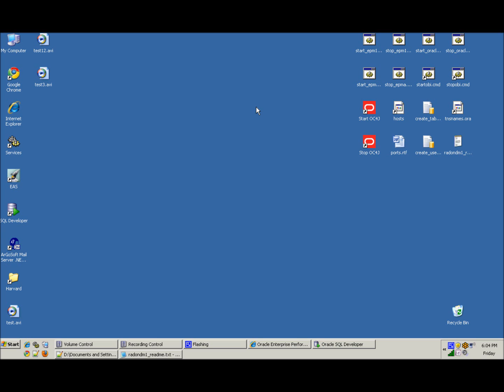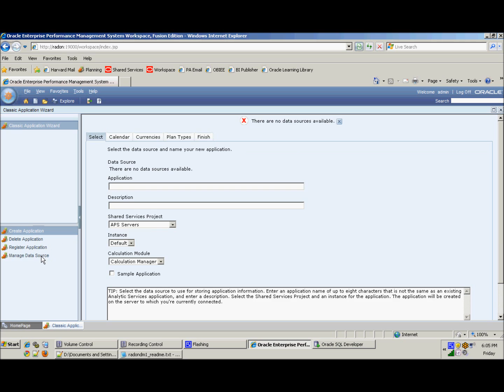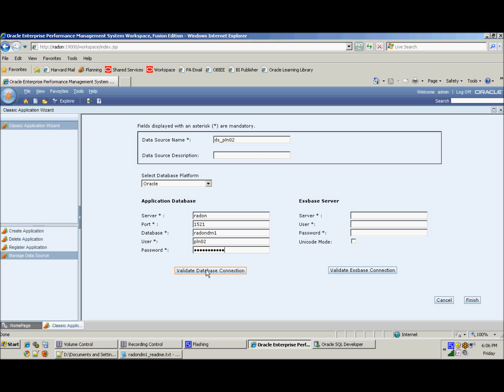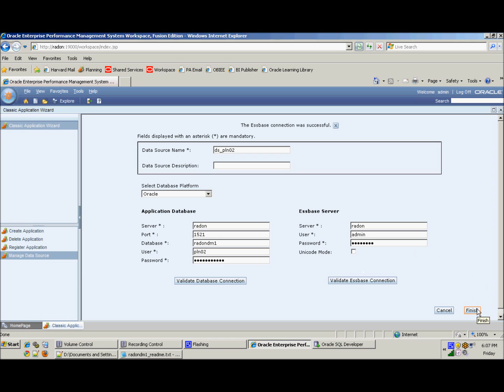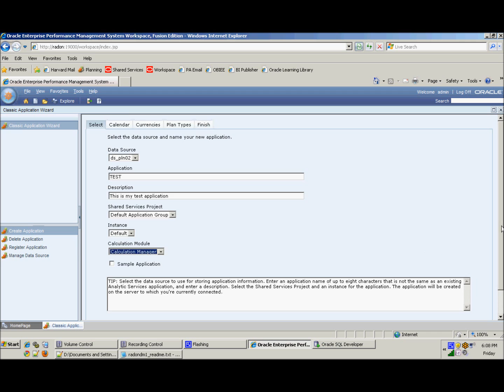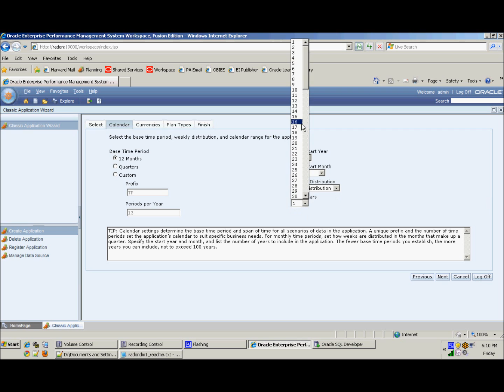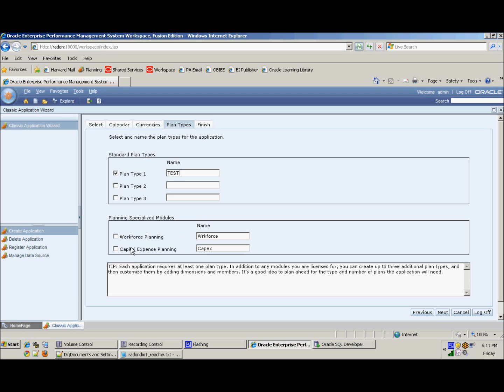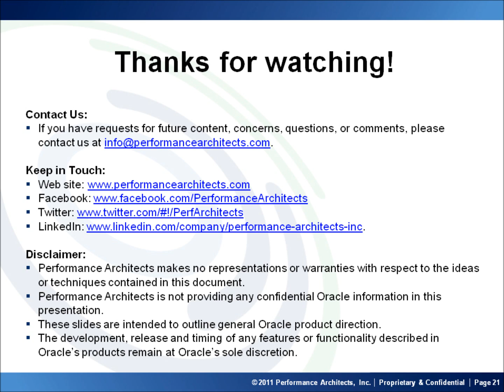Create a Planning App in the Oracle Enterprise Management System: Performance Architects How To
A step by step guide to creating a classic planning app in the Oracle Enterprise Management System. This guide walks you through all the steps needed to create a classic planning app, real time, with tips from Performance Architects.